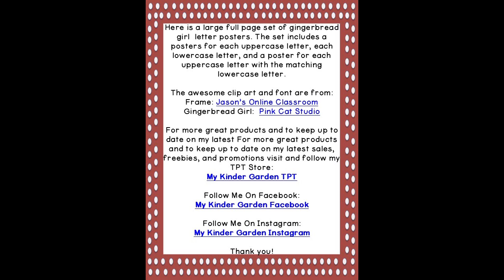Learn Numbers 0-10 with Gingerbread Girl Cards Fun for Preschool and Kindergarten Students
Get into the holiday spirit with this festive video, perfect for preschool and kindergarten students learning to identify numbers 0-10! Using adorable Gingerbread Girl Cards, children will practice counting and number recognition in a fun and engaging way, ideal for the Thanksgiving and Christmas season.

🎄 Why Number Recognition is Important:
Mastering numbers 0-10 is a crucial early math skill that lays the foundation for counting, addition, and more advanced math concepts. This video makes learning numbers exciting and seasonal, keeping young learners engaged.

🎁 Tips for Teachers and Parents:

1.  Interactive Learning: Pause the video and ask your child to point to or say the numbers on the screen. Encourage them to trace the numbers in the air or with a finger on the Gingerbread Girl Cards.
2.  Holiday Craft: Create your own Gingerbread Girl Cards at home or in class! Let children decorate them with glitter, stickers, or buttons to make learning personalized and fun.
3.  Repetition: Consistently review numbers throughout the holiday season with these cards. Use them during storytime, before meals, or in transition activities to reinforce learning.
4.  Make learning numbers a joyful holiday experience with our Gingerbread Girl Cards video!

Join our gingerbread girls on this exciting number journey, and help your students soar to new heights in their math skills!
Let’s make learning numbers a hopping good time!

🌟 Additional Resources:
Gingerbread Girl Number Flashcards 0-100 for Math and Number Fluency:

Let’s make learning numbers a fun fall activity! 🍎📚✨